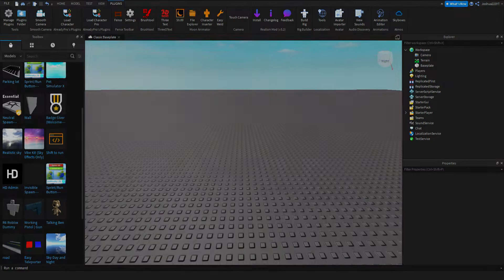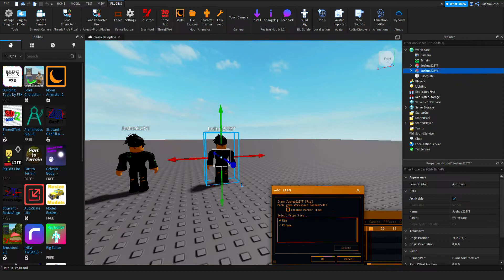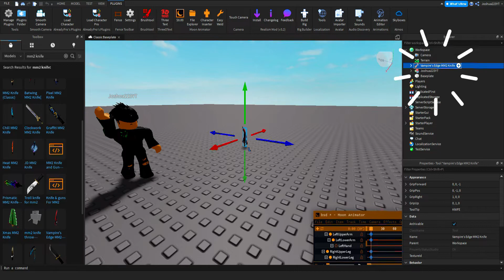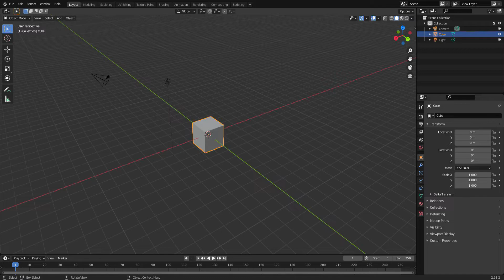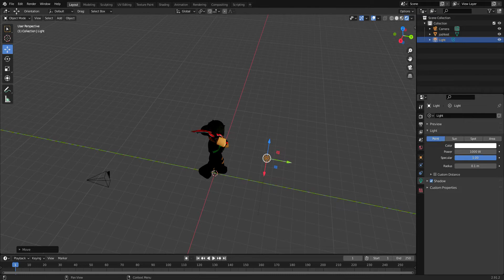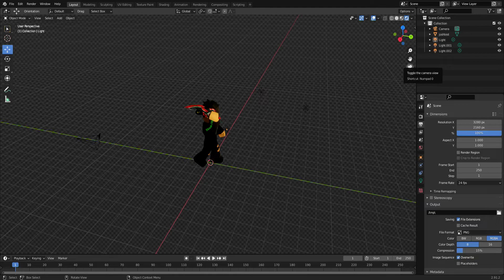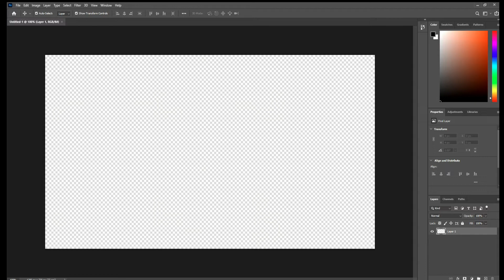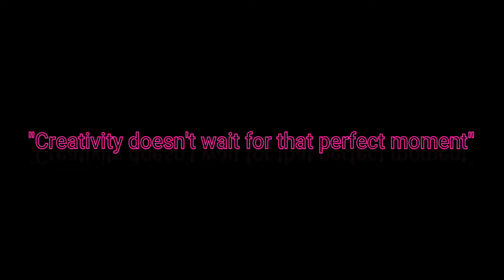How to RENDER your Roblox avatar in 2022!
today i present to you guys a tutorial..